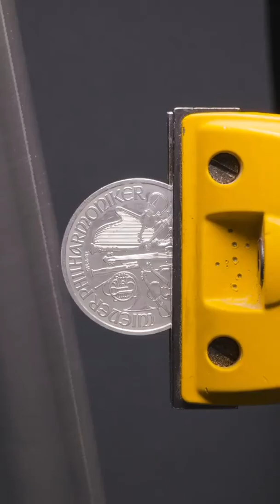Very Beautiful Bracelet Made by Your Own Hands from Just 1 Penny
THESE SUPER IDEAS WILL IMPROVE YOUR LIFE

Any action you take after watching this video is done entirely at your own risk. We are not responsible for any damage or loss.
The viewer is fully responsible for their own safety if they plan to repeat the actions in this video.

This video is based on the performance of professional actors in a safe environment.
Please take precautions if you plan to repeat any of the steps.